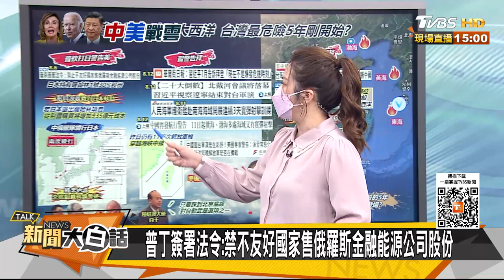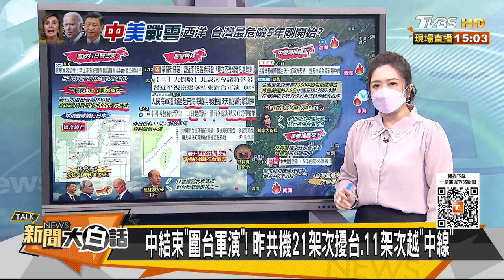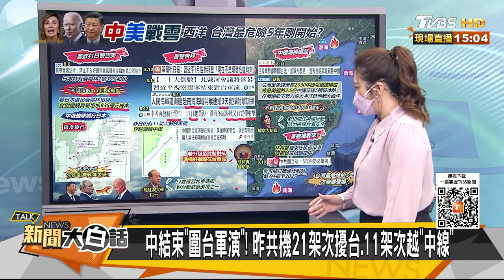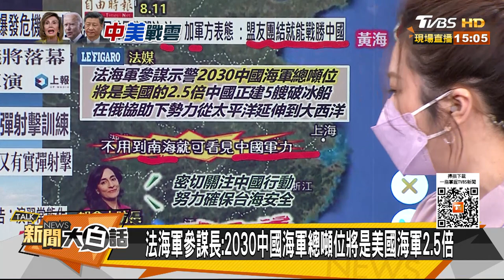普欽再重擊日本 美航母返家 習近平讓拜登不知何時開戰？ 新聞大白話 20220812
主持人：翟翾
本集來賓：郭正亮、賴岳謙、張誠